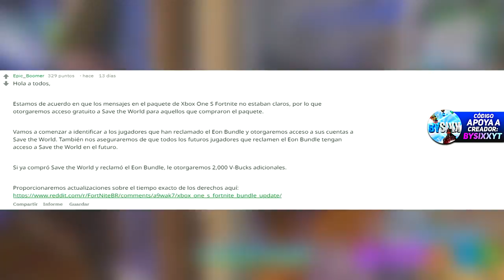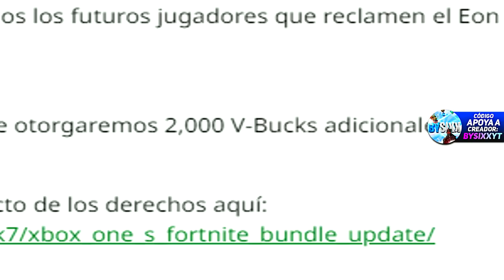Como CONSEGUIR SALVAR el MUNDO o 2000 PAVOS GRATIS en Fortnite! *Compensación Pack Eon*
hoy Veremos una Noticia Acerca de la Skin Eon o el Pack EON de Xbox One acerca de Una Compensación De Fortnite SALVAR el MUNDO GRATIS o 2000 PAVOS GRATIS en Fortnite..!! Fortnite: Battle Royale

👁️👁️Debes ver: "¡¡ LAS 7 SKINS o CONJUNTOS MAS RAROS de CONSEGUIR en Fortnite !!"